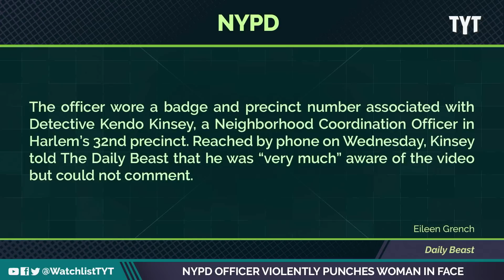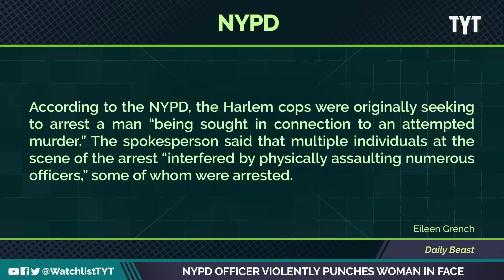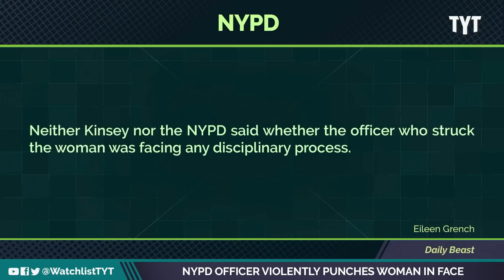Watch NYPD Cop Clock Woman (Video)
This week, a shocking video of an NYPD officer punching a young woman in the face surfaced on social media. Jayar Jackson and Francesca Fiorentini break it down on The Watchlist.

"On Tuesday, shocking video emerged of a New York City cop decking a small woman in the face after they exchanged shoves in Harlem.

The viral video, taken by a bystander on 136th St in Central Harlem, shows the not-yet-identified woman appearing to strike the officer’s shoulder with an open hand after he pushed her away from the scene of an arrest."

220901__WL06_NYPD_Officer